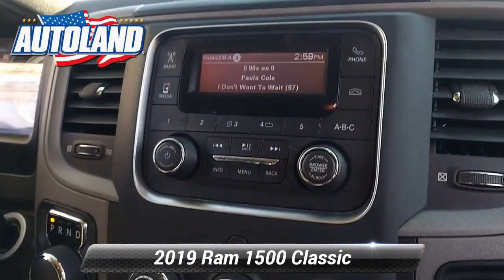Used 2019 Ram 1500 Classic Express, Springfield, NJ KS518836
Autoland

Recent Arrival! Gooood Miles!, ONE OWNER, Easy Financing, A REAL WorkHorse, SERVICE RECORDS AVAILABLE, CHRYSLER CERTIFIED, CLEAN CARFAX. NOACCIDENTS. CARFAX One-Owner.EXPERIENCE THE DIFFERENCE AT AUTOLAND!

[RLVID:12925:28fcbbb0cf8b94c9:b5d5151e5ad84f81:1]